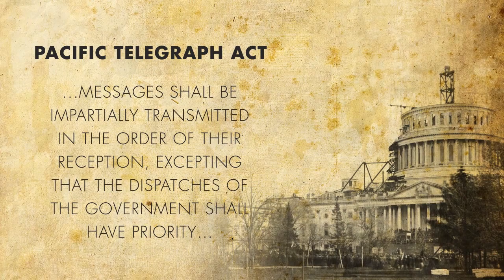A Brief History of Net Neutrality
Where the Web Was - Episode 3, A Brief History of Net Neutrality.

What is Net Neutrality and where did it come from? This episode traces the origins of net neutrality back into the 1800's when the laws and precedents for how public utilities work were first being established.